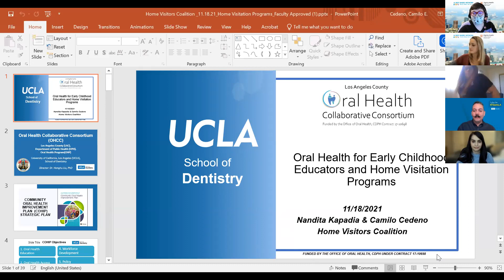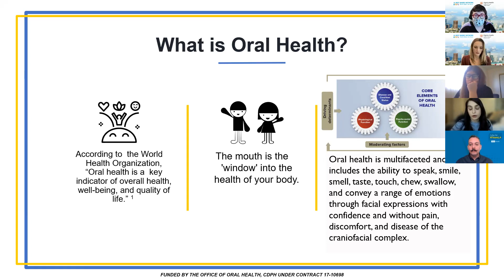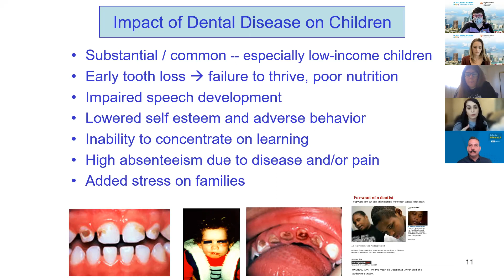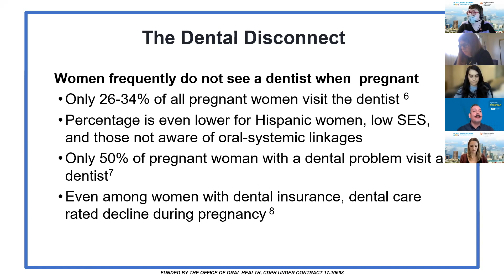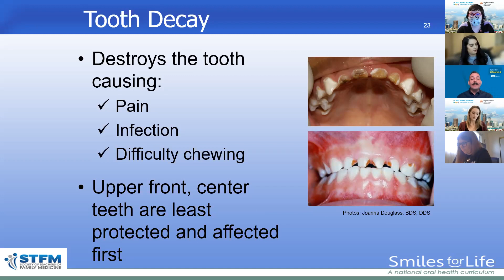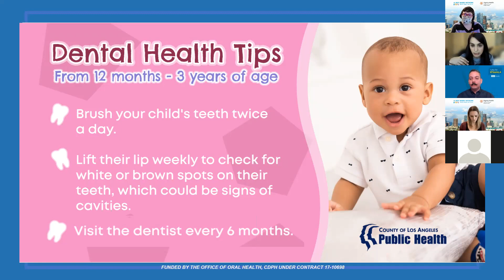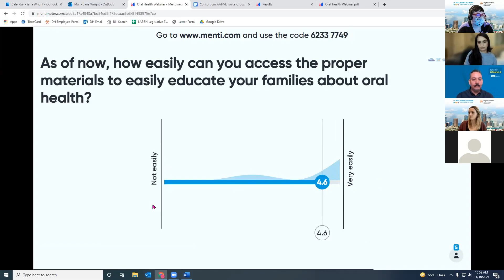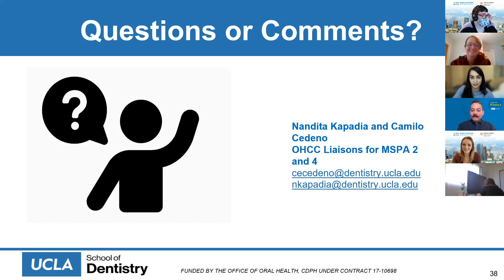Webinar: Oral Health for Early Childhood Educators and Home Visiting Programs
In this webinar, Nandita Kapadia and Camilo Cedeno from the Los Angeles County Oral Health Collaborative Consortium discuss the importance of oral care for pregnant people, parents, and babies.

This webinar was hosted by the Los Angeles County Perinatal and Early Childhood Home Visitation Consortium on November 18, 2021.